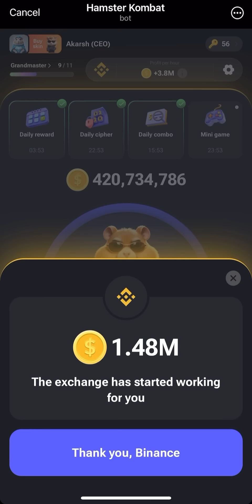Hamster kombat mini game today 11 August | daily combo |daily cipher code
Hamster kombat mini game today 11 August